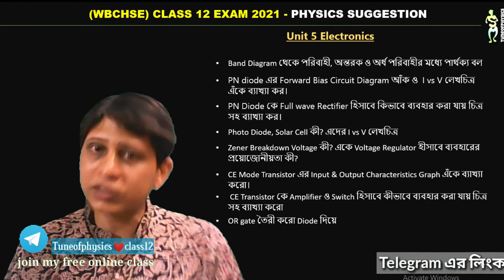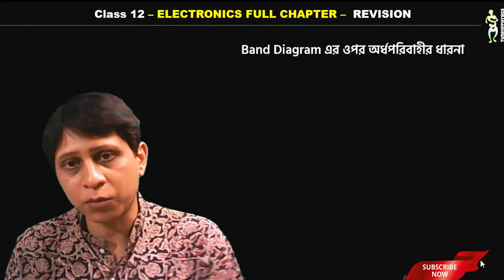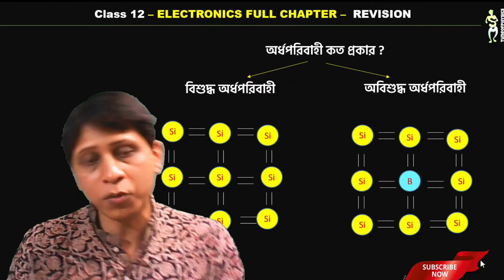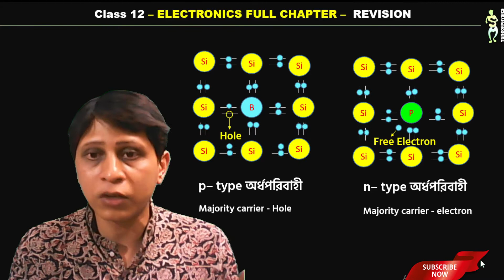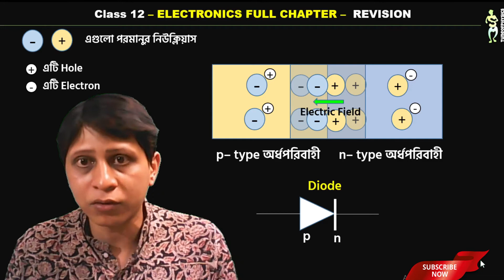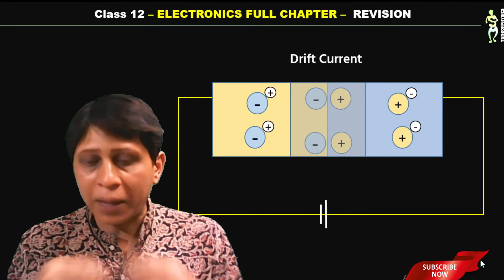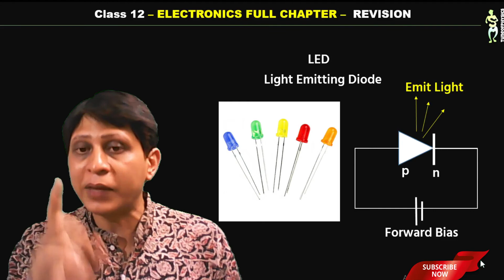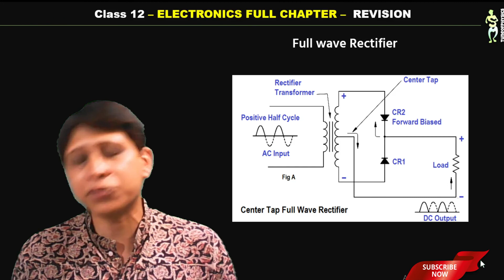Electronics Full Chapter Revision in Bengali | Part 1 | WBCHSE 2021 | Class 12 Physics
ইলেক্ট্রনিক্স পুরো অধ্যায়টি একটি ভিডিও তে পেতে , বা পরীক্ষার আগে একবার Revision করতে এই ভিডিওটি তোমরা অবশ্যই দেখো। এই ভিডিওতে what is semiconductor (0:41), type of semiconductor (7:05), Band Theory (2:35), Difference between Conductor, insulator & semiconductor on the basis of Band Diagram (3:50), What is Diode (10:14), Biasing of Diode (14:24), Diode Forward Bias (14:38), Diode reverse bias (15:44), Diode characteristic graph (diode I vs V graph )(16:22), Drift Current (17:22)  Use of Diode (18:39), LED (18:45) ,Photo Diode (20:28), Solar cell, Diode as a rectifier (21:40), Half wave rectifier, full wave rectifier... এগুলিকে অন্তর্ভূক্ত করা হয়েছে

Class 12 Physics এর কোনো অসুবিধা তোমরা আমাকে Telegram Group এ নীচে দেওয়া Link eএ পাঠাতে পারো।

 আমার Telegram Group
      💠youtube class 12 Physics এর ছাত্রদের জন্য💠
                     Tuneofphysics❤️class 12
                     🧲 এর link নীচেরটি🧲